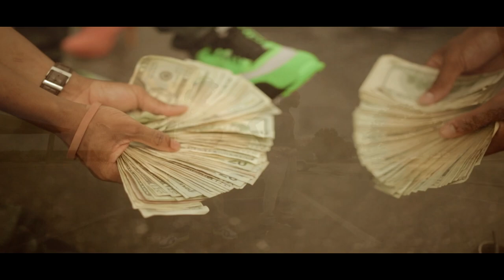Gwalla Man Dash ft. CharlieBoy Gang Mechi - F*** Da Pricetag! Music Video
New Single by Gwalla Man Dash ft. Charlie Boy Mechi going hard in the streetz!
FOLLOW @GwallaMan
FOLLOW @charlieboygang